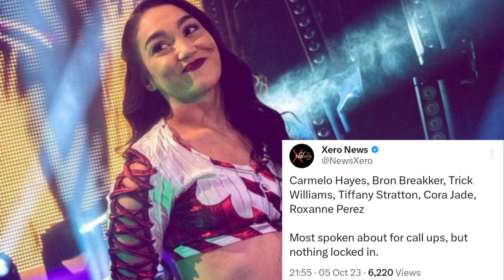Charlotte Flair WrestleMania 40 plans! Cena vs Solo plan! Main Roster call ups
Video Title: Charlotte Flair WrestleMania 40 plans! Cena vs Solo plan! Main Roster call ups